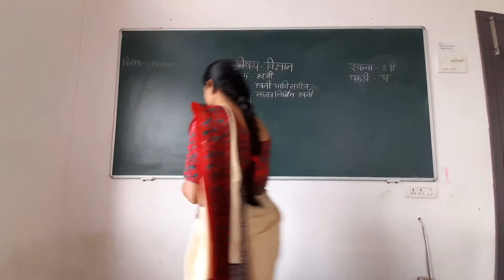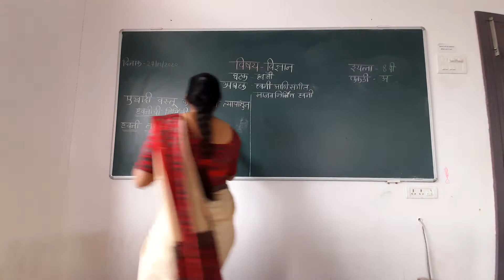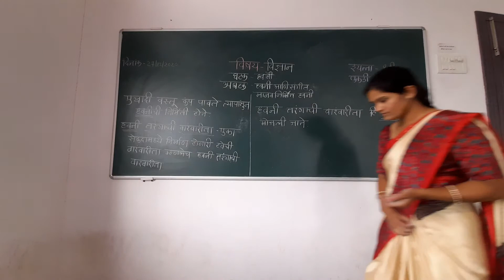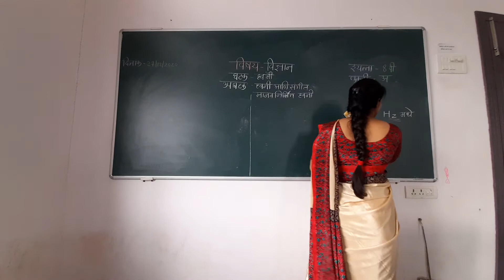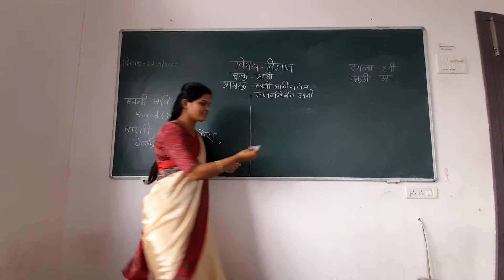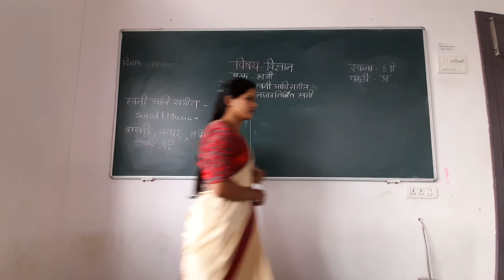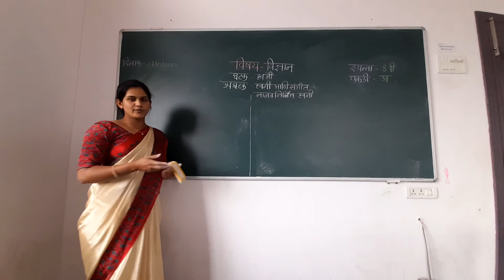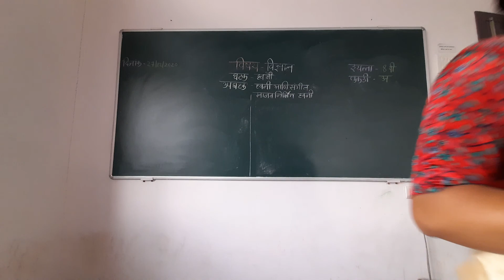Wale Sonal Sci 1 M 1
शैक्षणिक वर्ष २०२० -२१ मध्ये लॉकडाऊन काळात सप्टेंबर व अॉक्टोंबर महिन्यात द्वितीय वर्ष प्रशिक्षणार्थ्यानी  घेतलेला सरावपाठ